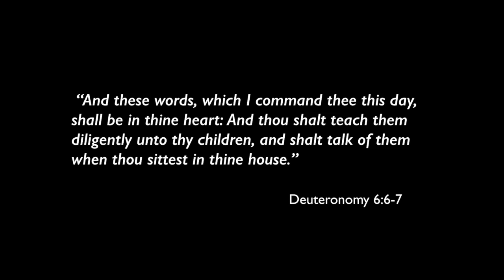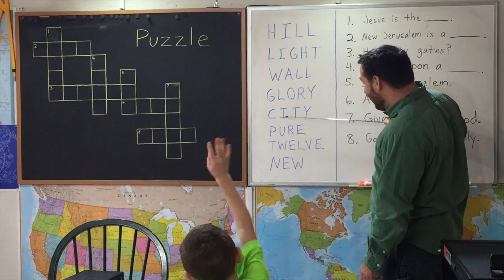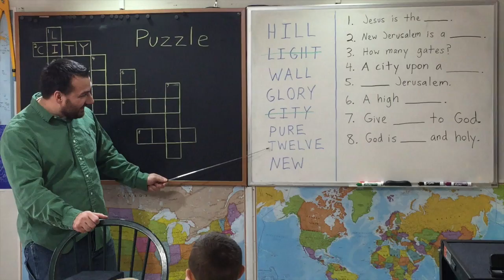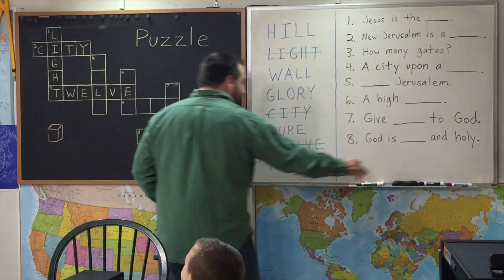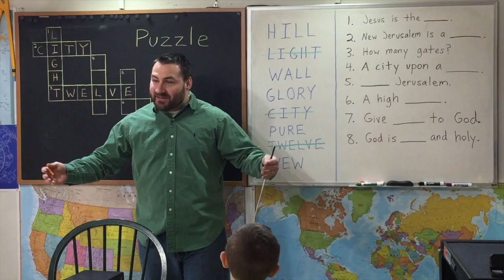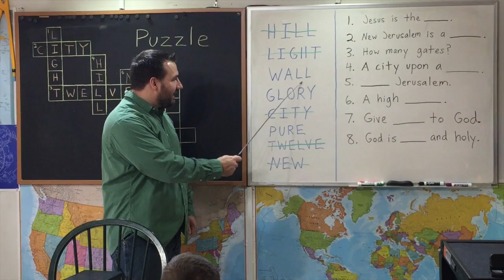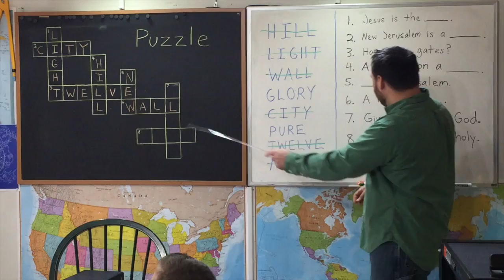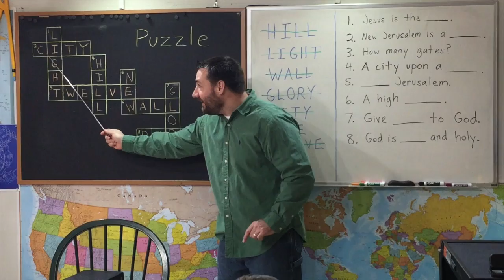Revelation 21 Review: Crossword Puzzle (Revelation 21 For Kids)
In this video we do a group crossword puzzle on the chalkboard as a fun way to review some things we learned in Revelation 21.